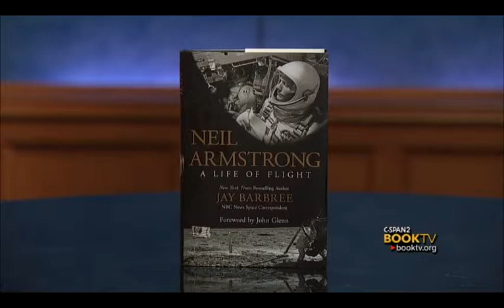Book TV After Words: Jay Barbree, "Neil Armstrong: A Life of Flight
Veteran space correspondent Jay Barbree takes a look at the life of the first man to walk on the moon, as the forty-fifth anniversary of the moon landing approaches.  He talks with Michael Neufeld, Senior Curator at the Smithsonian's National Air and Space Museum, in charge of the Early Rocketry/Mercury-Gemini Spacecraft exhibits.